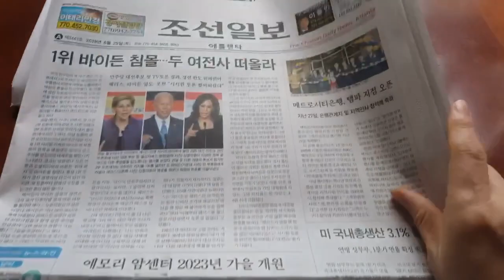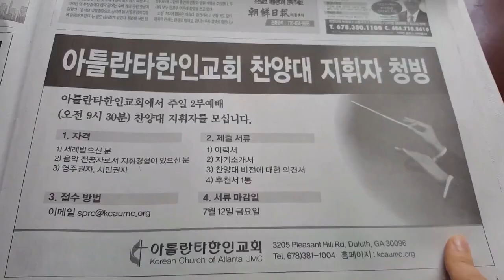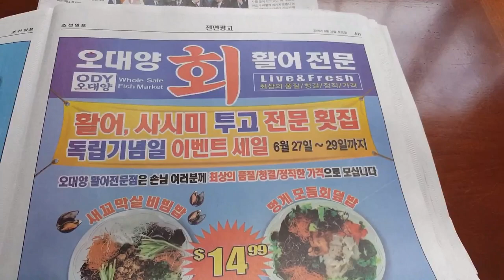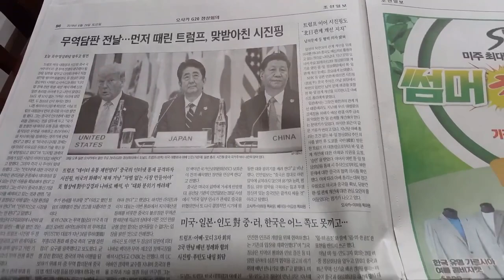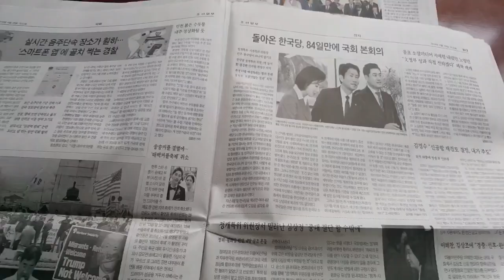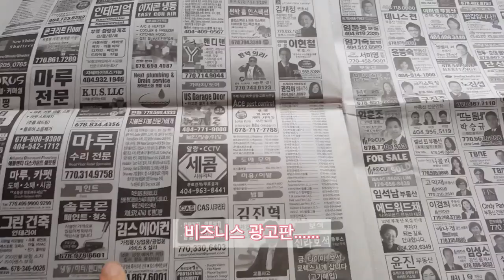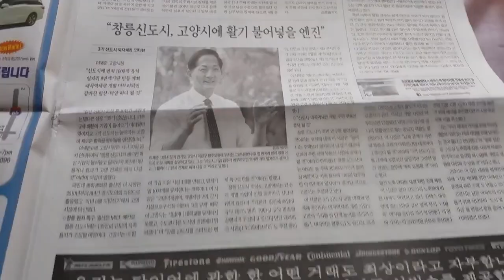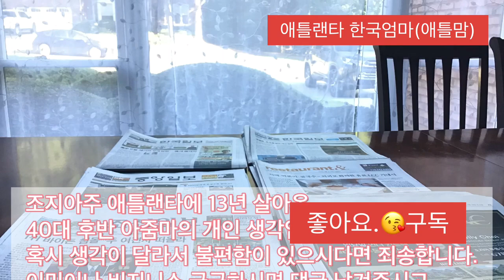[애틀랜타]미국 조지아 애틀랜타 이민 비즈니스 정보, 미국내 🇺🇸 한국 🇰🇷 신문 읽어보기 , Atlanta good ~~~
미국 이민, 스몰 비즈니스 관심 있으세요?
집,부동산 가격, 비즈니스가격, 광고...
인터넷에서 다 볼수 있지만...아날로그 방식으로 신문을 읽어 보면 어떨까 해서요.
애틀랜타에는 조선일보, 중앙일보, 한국일보가 있습니다.
한국 하고 연계가 되는지는 모르겠어요.
관심 있으시면 😁 좋아요..

명탐정 코난 OST 국악버젼 from flow music 🎶